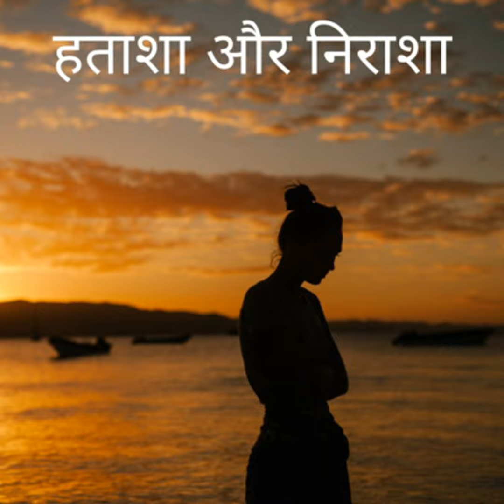हताशा और निराशा (Desperation and Disappointment)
SE01 EP92 जीवन में हताश और निराश होने की जगह जीवन को जिए। अपने जीवन रूपी बगीचे में खुशियों रूपी फूलो का मजा ले। आगे आने वाली खुशियों का नही वरन जो चल रही है उनका। वर्तमान में जी भर के जिए।